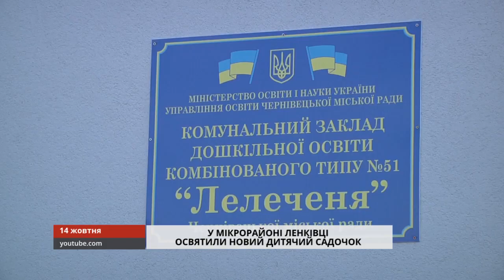У мікрорайоні Ленківці освятили новий дитячий садочок